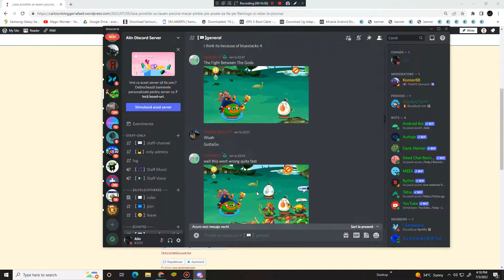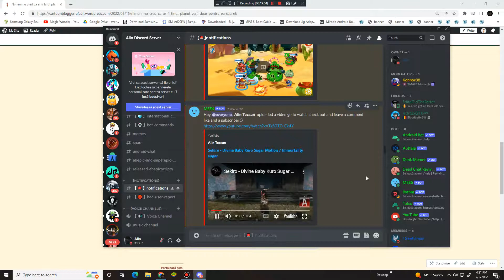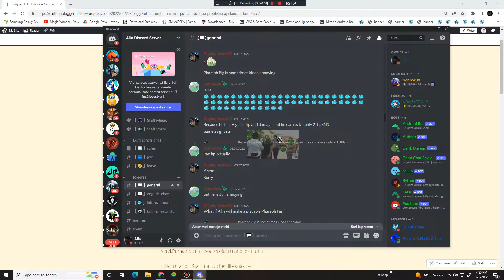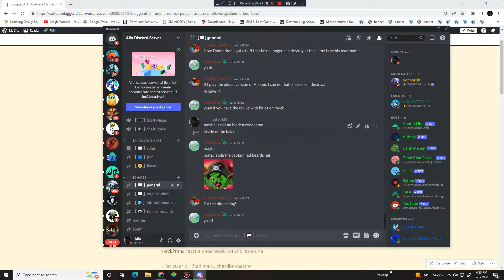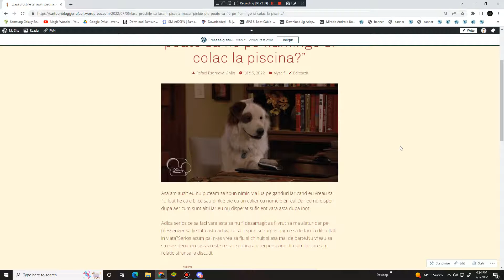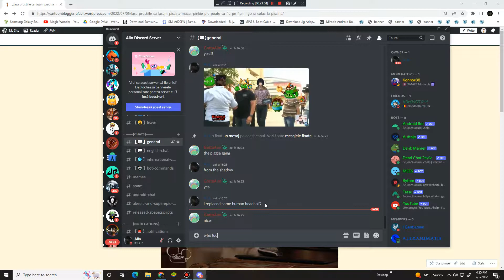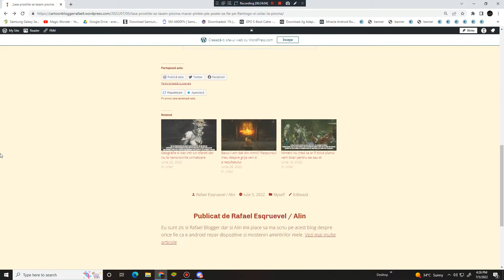Alin Tecsan - Reactionez la "Lasa Piscina" dar macar e Pinkie frumoasa pe flamingo? Feat Fosta Clasa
Astazi reactionez la discutii si lasa asta macar poate fi pinkie pie frumoasa asa?
Rerity si centrala Tufi ce ar fi spus?